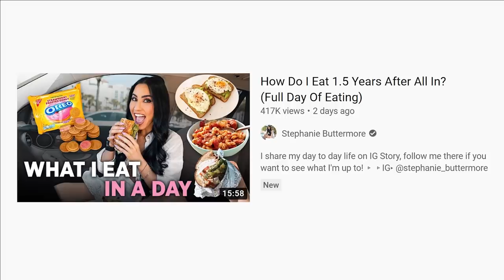Stephanie Buttermore || Satisfied or TOO Full?